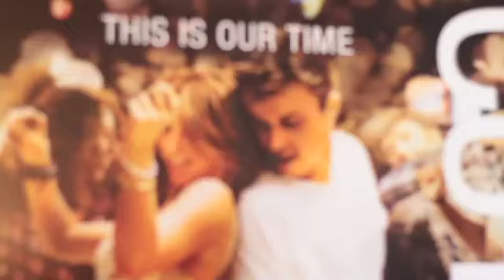The Bert Show - Footloose interview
The Bert Show sits down with Julianne Hough & Kenny Wormald from the remake of the classic movie "Footloose"